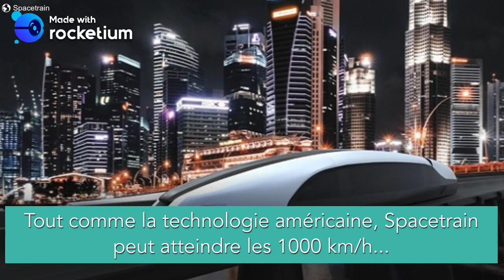Spacetrain, le projet qui va relier Paris au Havre en 17 min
Les américains et Hyperloop ne sont pas les seuls à vouloir révolutionner le transport terrestre de passagers. Spacetrain est une start-up française qui ambitionne de réaliser des trajets à plus de 500 km/h de moyenne...